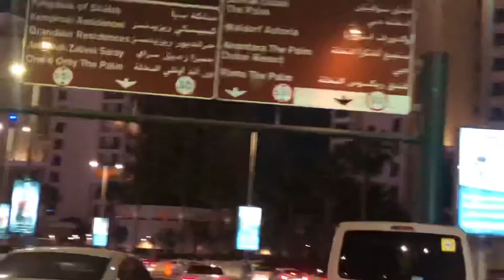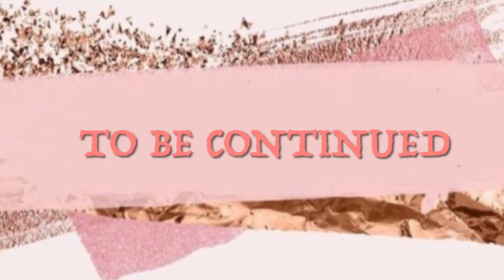Palm Jumeirah Island 🏝 Road @ Night | Trexy FV